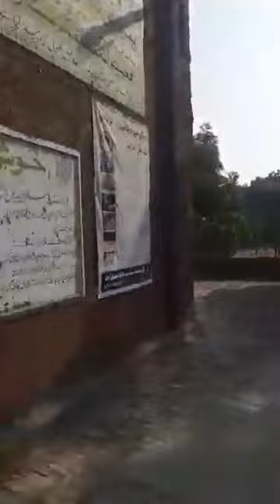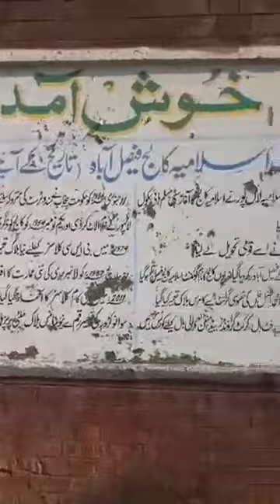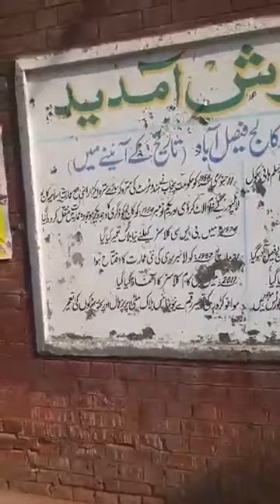Govt. Islamia College Faisalabad . A brief history. 3/01/2020